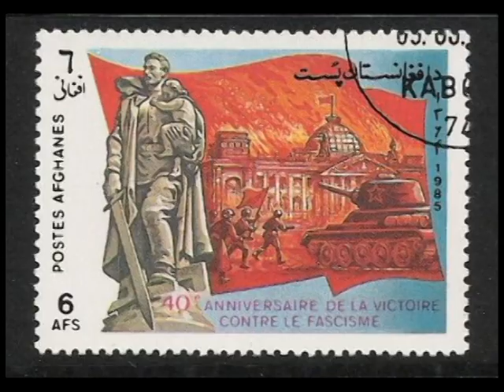kabul afghanistan 1979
Afghan president : Noor Taraki with soviet president : leonid Brezhnev

nur mohamed taraki - parsham
babrak karmal - khalq